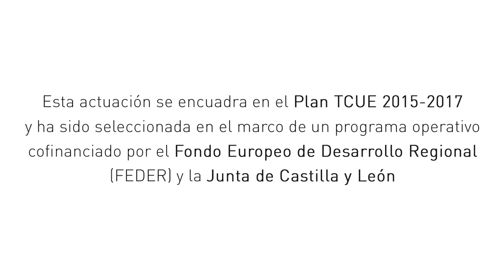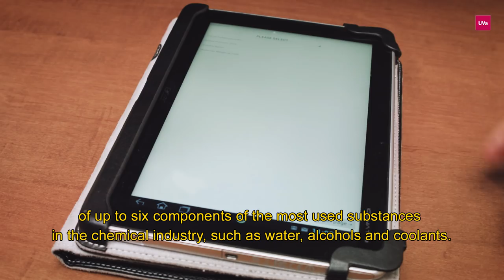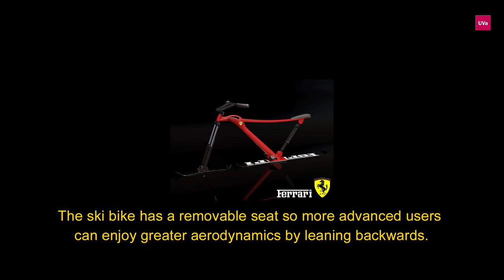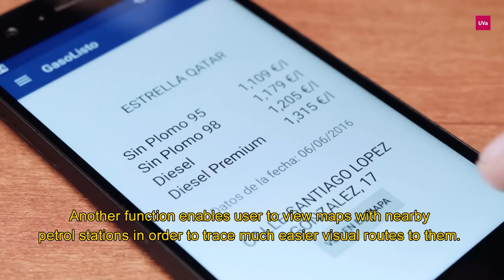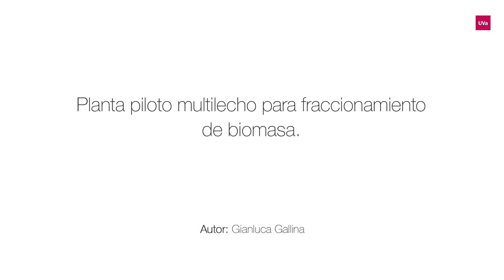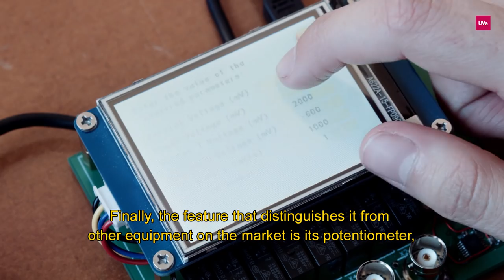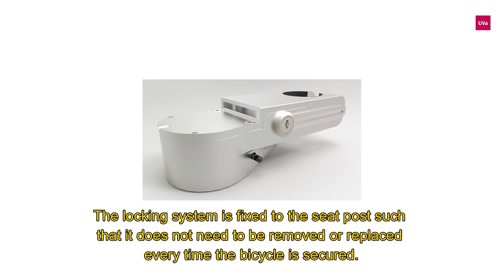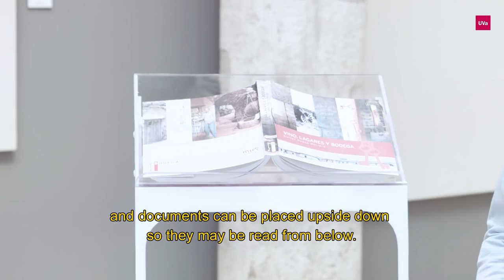PROYECTOS DE LOS ESTUDIANTES GANADORES DE LOS PREMIOS PROMETEO 2017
La Universidad de Valladolid ha presentado en rueda de prensa los proyectos seleccionados dentro del programa Prometeo para la protección de resultados de proyectos y/o prototipos de alumnos de la Universidad de Valladolid.